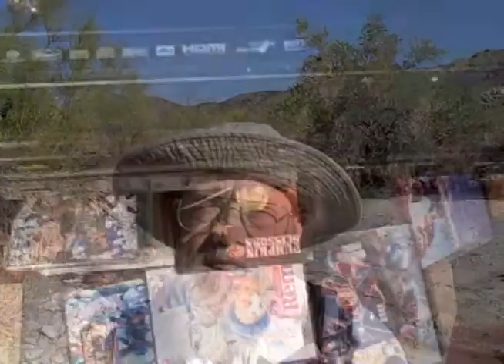Grumpy Jii-san adopts a French orphan's sad story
Grumpy Jii's been watching cartoons for a long time. When he sees something he likes, he wants to tell people about it. When he sees something he doesn't like, he want's to gripe about it.  And sometime he doesn't know what to think.

This time, the narration was shot in a dry river wash in Arizona's Estrella Mountains.

Grumpy Ojii-san reviews an early Osamu Desaki - directed anime series.